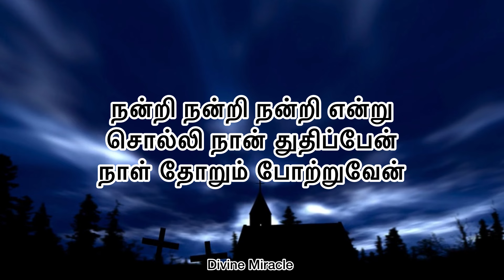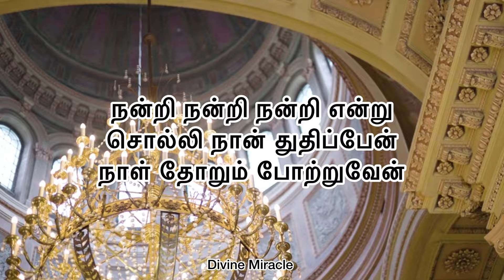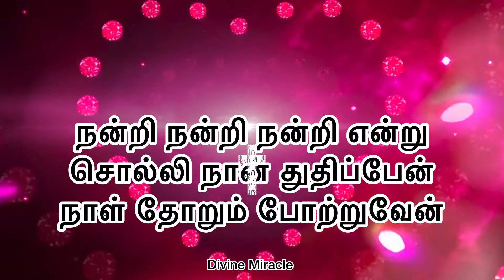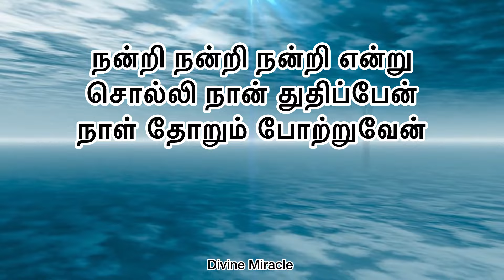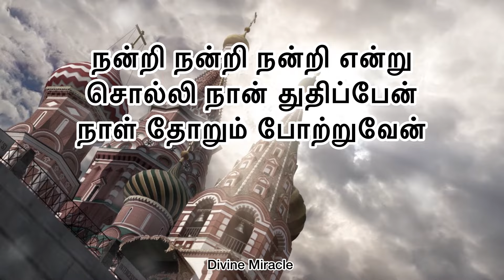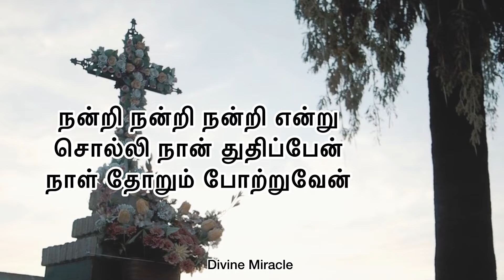நன்றி சொல்லாமல் இருக்கவே முடியாது.. Nandri Sollamal Irukkave..Lyrical Song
Nandri Sollamal Irukkave Mudiyaathu.. நன்றி சொல்லாமல் இருக்கவே..

நன்றி சொல்லாமல் இருக்கவே முடியாது
பல நன்மை செய்த யேசுவுக்கு
நன்றி நன்றி நன்றியன்று சொல்லி நான் துதிப்பேன்
நாள்தோறும் போற்றுவேன்